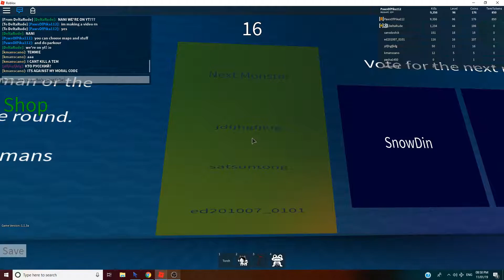Roblox STM Tutorial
In this video you can see how you're supposed to play on this fun game